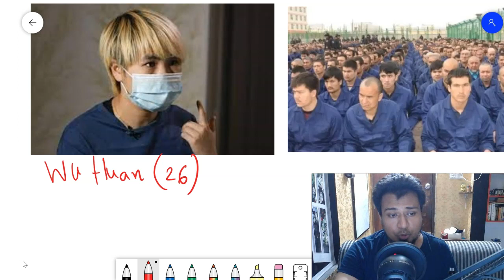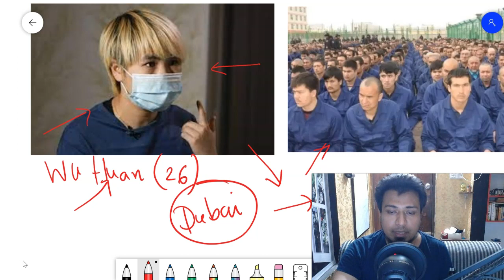চায়নার বাইরেও উইঘুর মুসলিমদের নির্যাতনের অভিযোগ। দুবাইতে পাওয়া গেছে সন্ধান Uighurs Detention Dubai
ডুবাইতে পাওয়া গেছে সন্ধান চায়নার বাইরেও উইঘুর মুসলিমদের নির্যাতনের অভিযোগ। Uighurs Detention Dubai